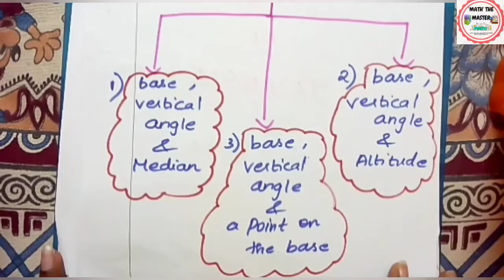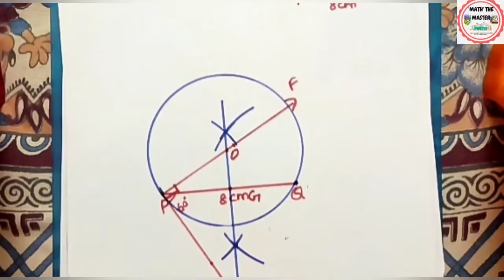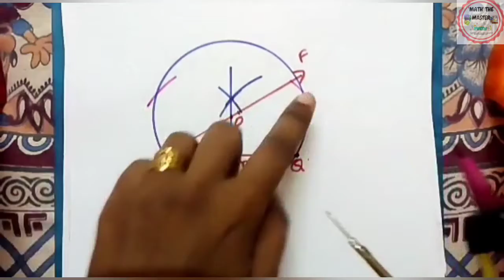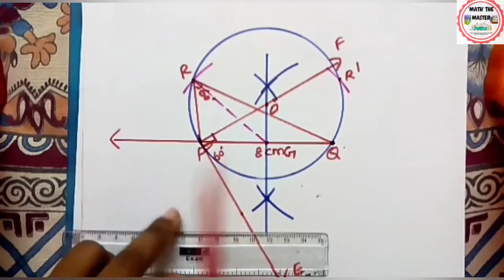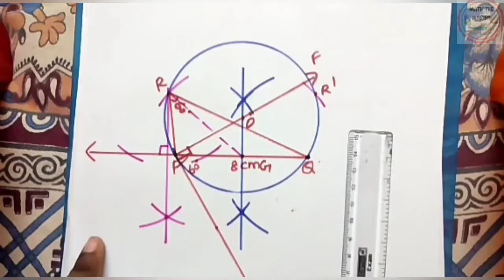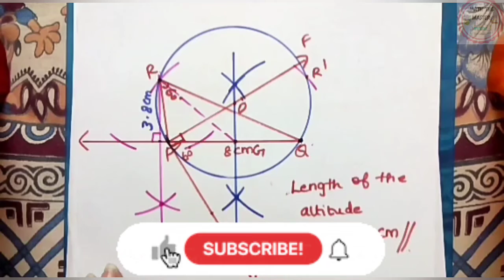How to construct a Triangle when its Median on the Base is given? |Step by Step| Practical Geometry.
This video explains about the construction of a Triangle when its 'Median on the base' is given.